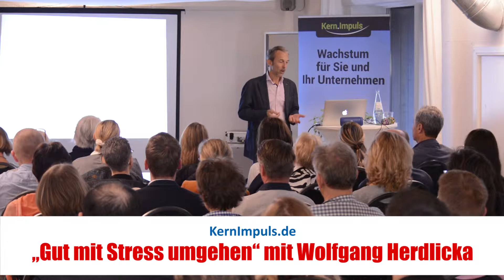KernImpuls-Seminar „Gut mit Stress umgehen" mit Wolfgang Herdlicka